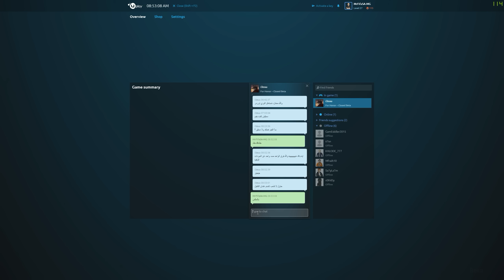For Honor لعبة